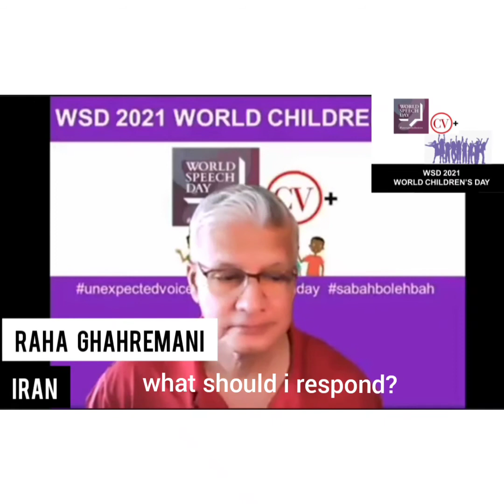Raha Ghahremani @ WSD 2021 World Children's Day